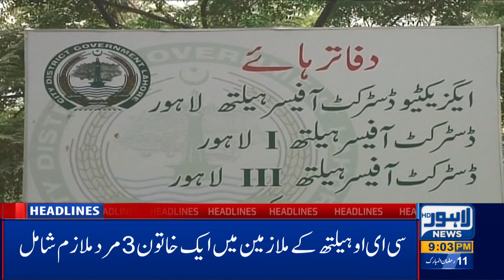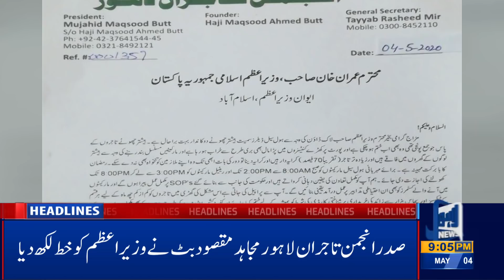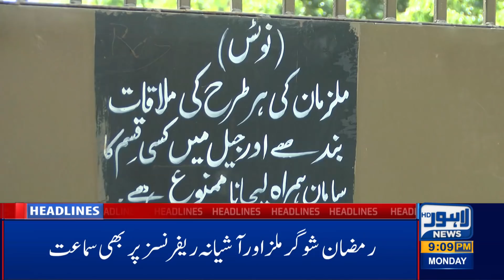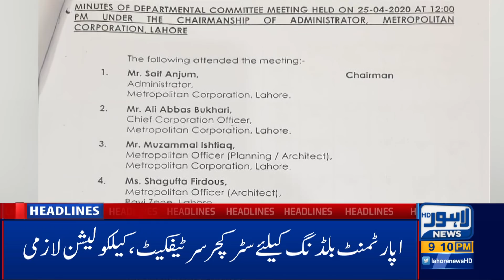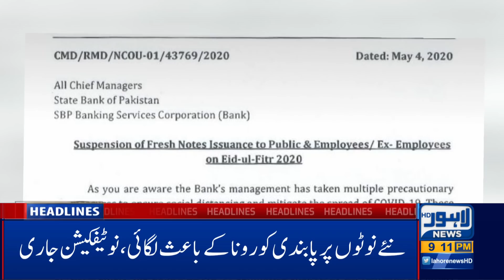09 PM Headlines | 4 May 2020 | Lahore News HD